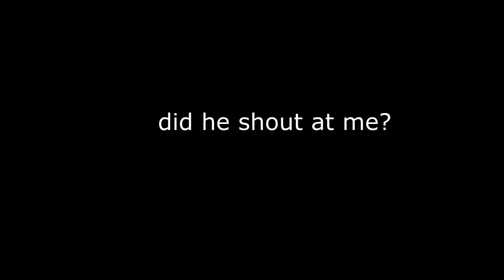shouting at me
trying to decide if he shouted cunt at me or if he was shouting to warn the riders in front.
Don't think I did anything wrong with the overtake, gave them lots of room and was a nice clear road ahead.